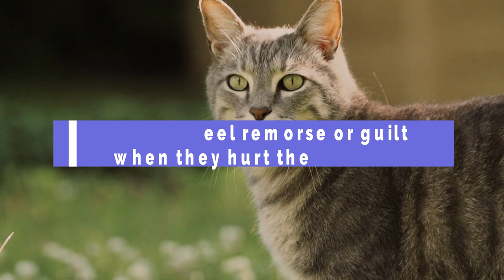How Cats Apologize to Their Owners?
Explore the hidden gems of the animal kingdom with our latest video, "How Cats Apologize to Their Owners?". From the aye-aye to the pangolin, we'll introduce you to some of the most unique and fascinating animals on the planet. Get ready to be amazed by their unusual features, habitats and behaviors. Discover why these animals are worth protecting and learn fun facts you never knew existed. Join us on this journey of discovery and learn about some of the most exotic animals you've never heard of before.

A funny and heartwarming look at how cats apologize to their owners. See how cats show their love and remorse in the funniest and cutest ways possible!

Our goal at this channel is to share our love and knowledge of animals with the world. We believe that by educating and entertaining our viewers, we can inspire a deeper appreciation and understanding of the animal kingdom.